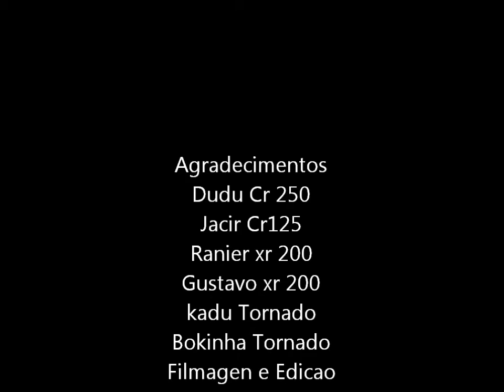Trilha Serra dos cocais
Tapa na cara 2012